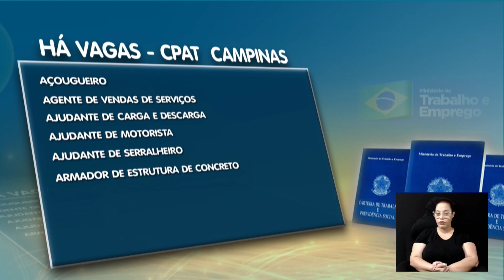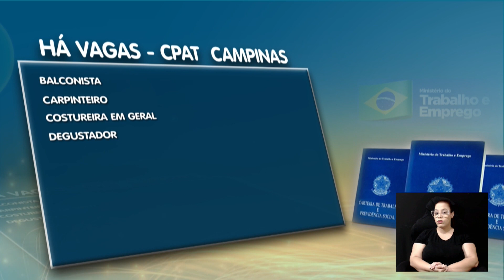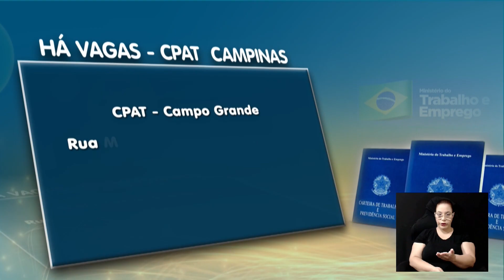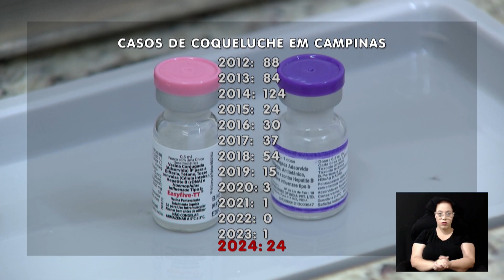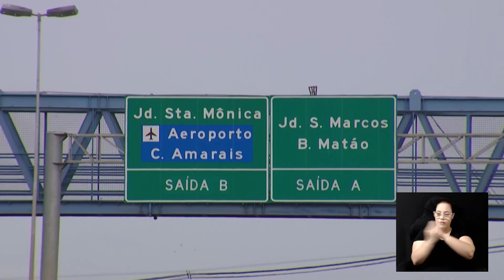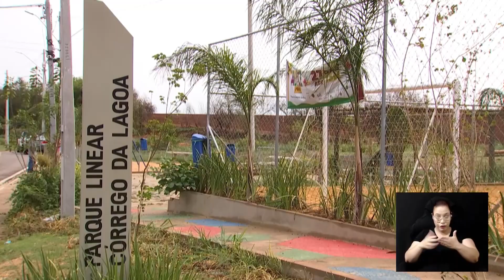NOTÍCIAS DA METRÓPOLE 21-10-2024